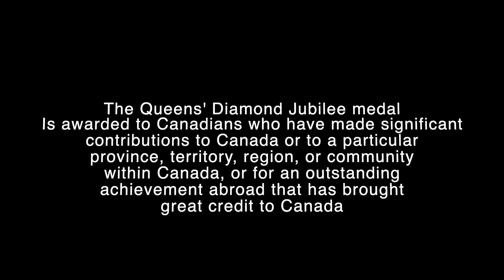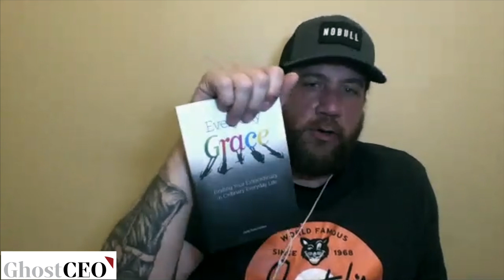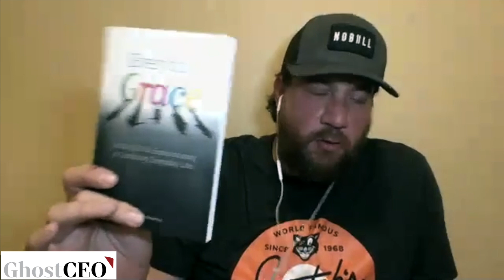S1:E27 Whisky Wednesday w/ Carla Carlson. Practicing Everyday Grace during challenging times.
Carla Carlson

Today I visit with my friend, colleague, Queen’s Diamond Jubilee Medal winner, and all around business bad ass. Carla Carlson, is one of my favourite people and debunks that myth that all lawyer are bad (they aren’t??). She’s a servant leader, showcasing to her staff, clients, communities, and colleagues that you can be both driven by doing the right thing AND build a successful business practice. In today’s episode we have a whisky remotely (social distancing) and discuss a whole variety of things from being in a state of Grace during challenging times, why she has her entire office go home for lunch each day, and how her time as a social worker, prior to becoming a lawyer, gave her a unique perspective on the human condition. Enjoy.

Background on Carla:
Carla Carlson was born and raised in Swift Current, Saskatchewan.  After graduating from the Swift Current Comprehensive High School she attended the University of Calgary where she received her Bachelor of Social Work in 1995.  With a passion for working in the community, she became a practicing Social Worker for a number of years in the capacity of child Welfare worker, Crisis Intervention worker, private counselor and community programmer.  Her time working with those in need led her to the practice of law. She attended the University of Saskatchewan and received her Law Degree with Great Distinction in 2001 and she was called to the Saskatchewan Bar in 2002.  Carla has instructed law classes at the college level, facilitated the Bar Admission Course for new and upcoming lawyers, and also presented various information sessions to schools and church groups in her communities and elsewhere.  She is proud of her roots in the prairies and forms strong bonds with organizations close to her heart.
Carla’s primary areas of practise include:
* corporate/commercial law
* home, business and farm transactions and mortgages
* family law property settlements
* wills, estate planning and wealth management
* estate administration
* private foundations & philanthropic activity

From an early age, Carla was taught the importance of community engagement and involvement.  She is currently active both in the Saskatchewan Women Entrepreneurs organization and Pro Bono Law Saskatchewan.  The first supporting female entrepreneurs in achieving success; the second promoting access to justice for residents of Saskatchewan with limited means.

Her work in Palliative Care led her to receiving the 2012 Queen Elizabeth II Diamond Jubilee Medal. This medal is administered by the Chancellery of Honours at Rideau Hall and is awarded to citizens and permanent residents of Canada who have made a significant contribution to their country or their community, or to Canada.  The medal highlighted her work to effect positive social change in this country.

She also serves as Managing Trustee for the McIntyre Family Foundation: a private Foundation that distributes $400,000 annually in scholarships to students seeking education in a health-care related field.  She has been active in the creation and development of the Foundation from inception and will be responsible for the ongoing administration and growth of the organization.

Carla and her husband Chad work closely together (his accounting practice is located onsite).  In their off time, Carla and Chad enjoy spending time with their two daughters, Emma and Sophie.

Carla’s Book: Everyday Grace: Finding your Extraordinary in Ordinary Everyday Life.

Books by Chris

Activating Champions (2020)

MarketShark: How to be a Big Fish in a Small Pond

What Men Don't Tell Women About Business - Opening Up the Heavily Guarded Alpha Male Playbook

We appreciate you and enjoy making these videos. As well, if you have any topics you'd like covered, please leave in the comments.